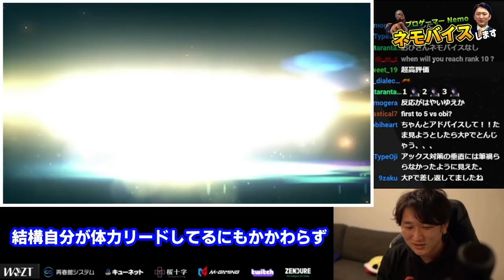Nemo Sensei Saturdays Pt.15 A GODLIKE Dictator Has Come For a Lesson (EN SUBS)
Next session will be on the 3/9 Sat 3:00pm JST

※休日午前中大体配信しています